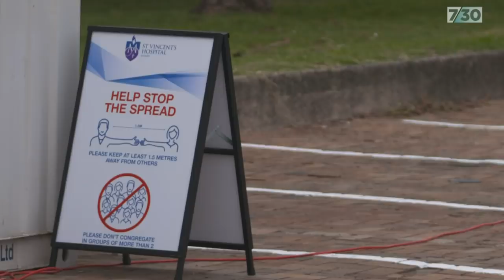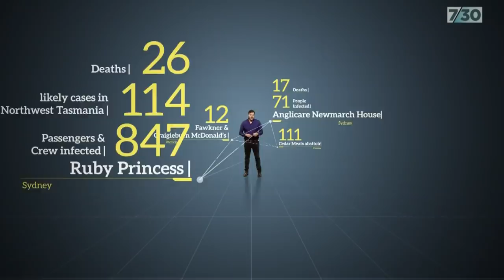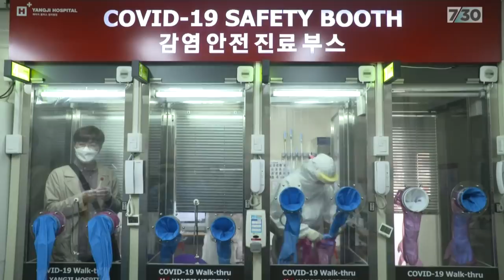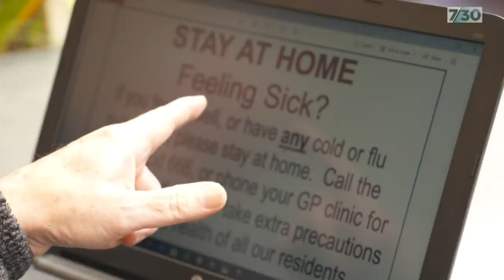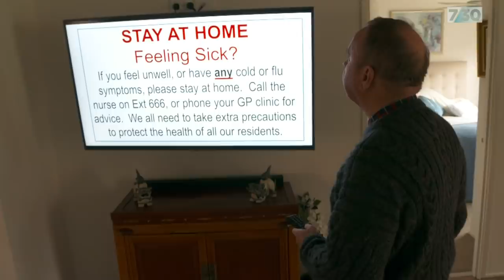As Australia eases coronavirus restrictions, how vulnerable are we to future outbreaks? | 7.30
It's nearly 10 weeks since Australia began shutting its borders, businesses and schools. So far those measures have worked brilliantly, with this country performing incredibly well on international comparisons.

But there's so much that's unknown about coronavirus, and without a vaccine, we're still vulnerable to future outbreaks.